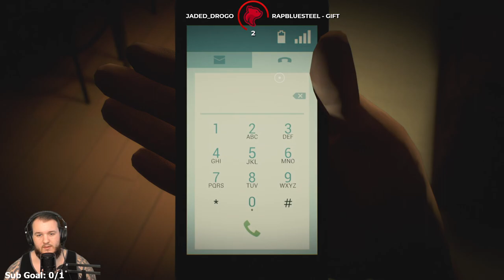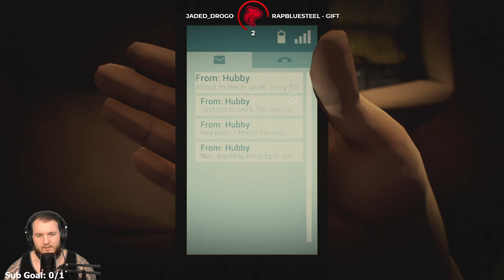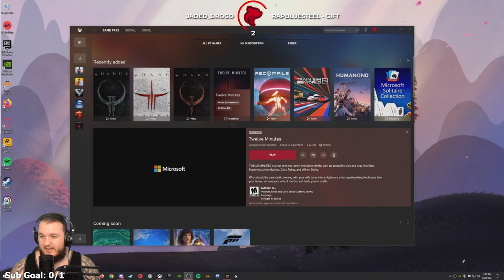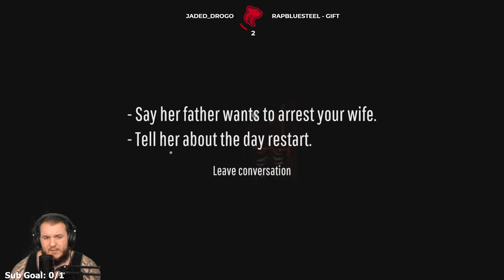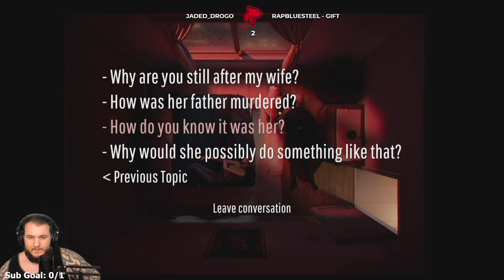12 Minutes - Part 1 - Let’s Play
12 Minutes Let’s Play by Casas Plays, formerly known as CasasClay. Watch live at CasasPlays.TV

Twelve Minutes is an adventure game developed by Luís António and published by Annapurna Interactive, released on August 19, 2021 for Microsoft Windows, Xbox One, and Xbox Series X/S. The game, taking place in a small apartment suite and areas around it, requires the player to repeatedly play through events of a 12-minute cycle to try to solve a mystery.